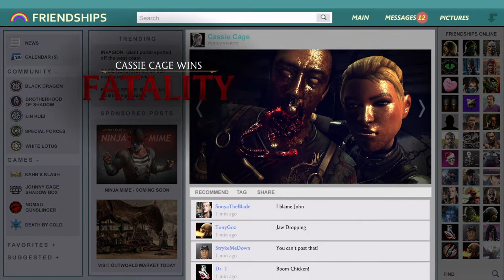Jason ugh why MKX gameplay